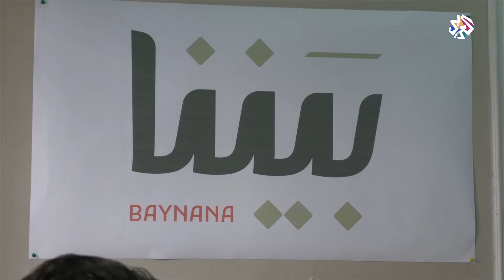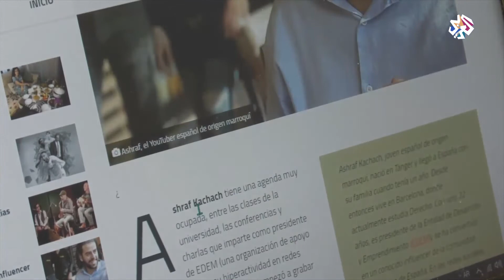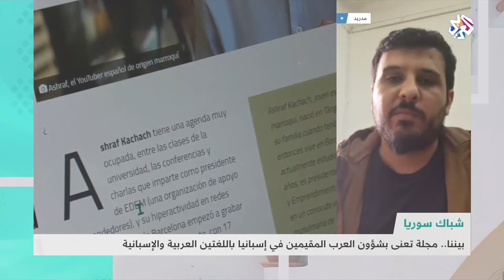بيننا .. مجلة باللغتين العربية والإسبانية تعنى بشؤون اللاجئين المقيمين في إسبانيا | شبابيك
بيننا .. مشروع صحفي باللغتين العربية والإسبانية موجه للإسبان والعرب يهتم بالقوانين المتعلّقة بالهجرة واللجوء أطلقه مجموعة من اللاجئين السوريين.

▼ تابع التلفزيون العربي على مواقع التواصل الاجتماعي
فيسبوك